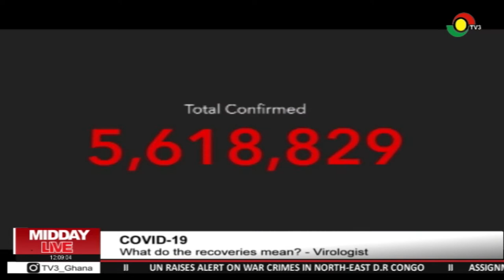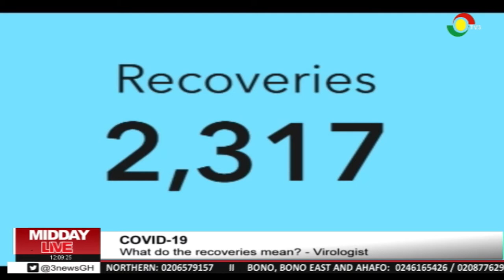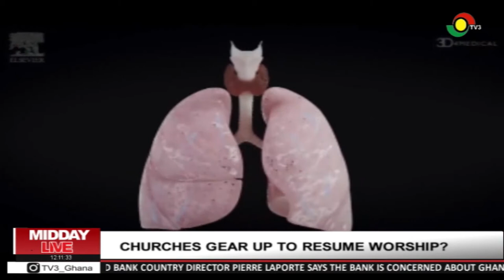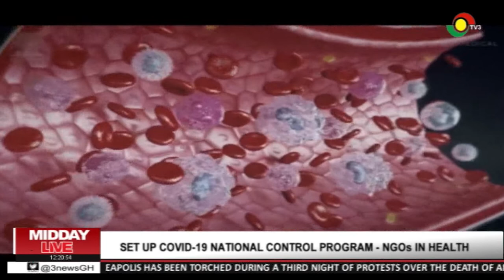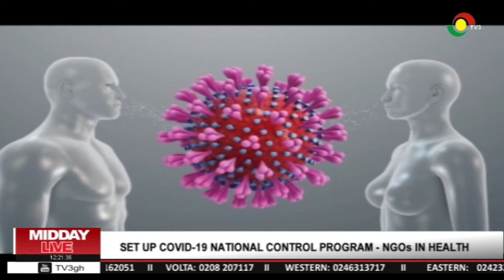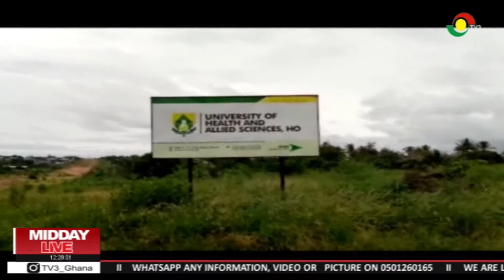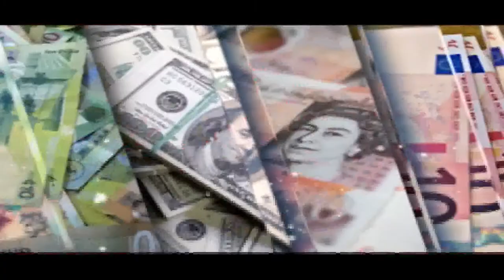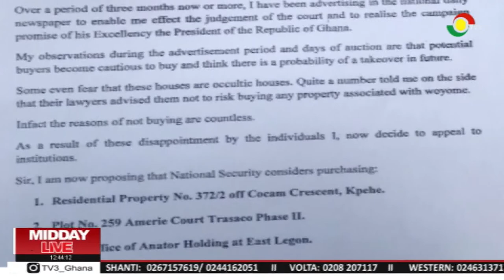MIDDAY LIVE - 29/5/2020